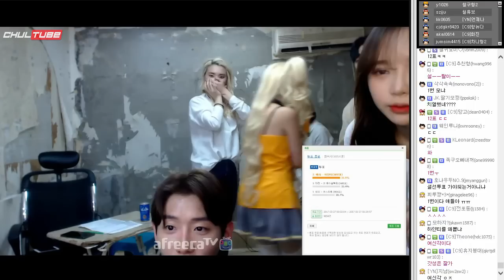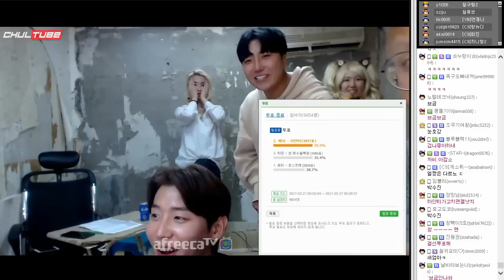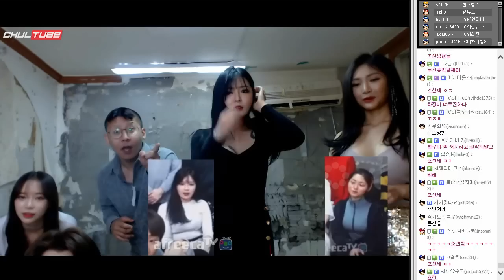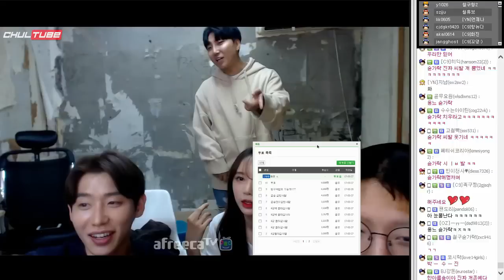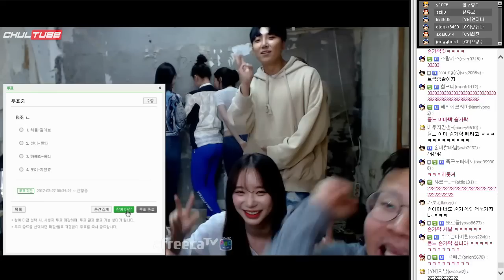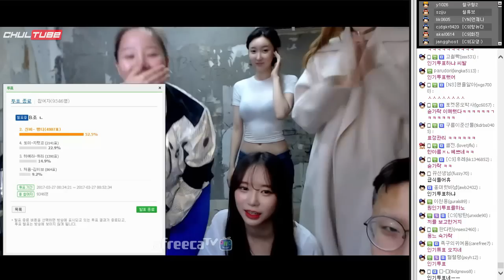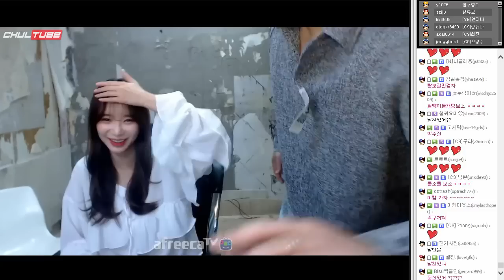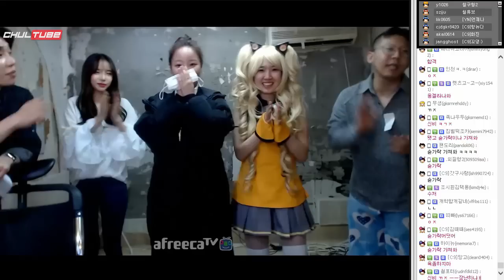[철구] A컵을 G컵으로! 여캠 BJ 가슴 성형 프로젝트 2부★ 비글즈 렛미인 어벤저스, With.한아름송이,용느,창현 (17.03.26-12) :: Let me in